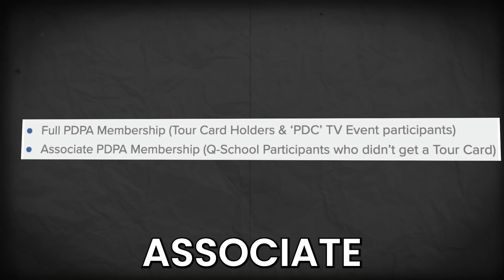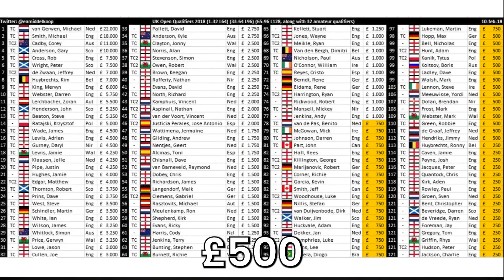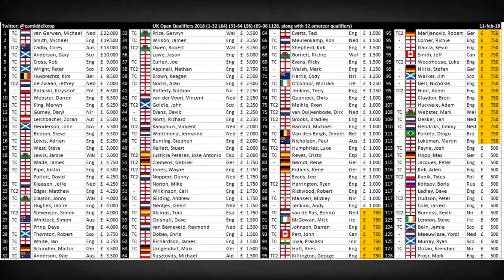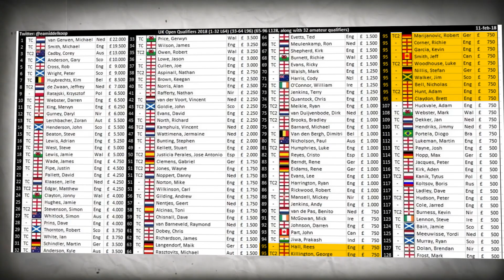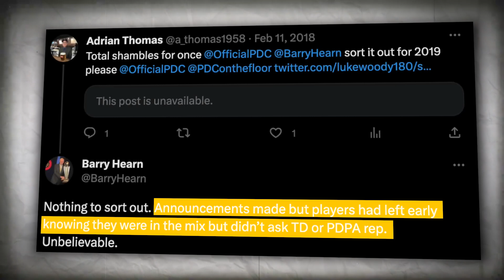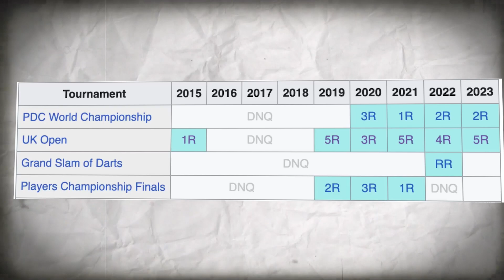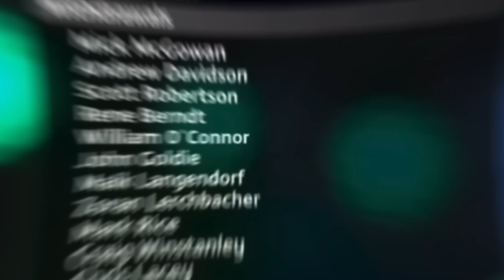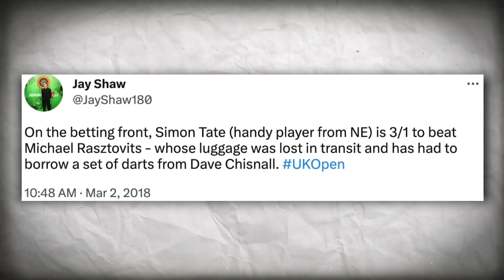PDC Darts Event Went Totally Wrong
Today, we are going to talk about PDC Darts Event Went Totally Wrong. Although the PDC's big dart tournaments are often very organized and well-run, at this event it was a complete disaster! Referees not calculating points properly, crowd disrupting matches and much more. We will show you all these moments today.